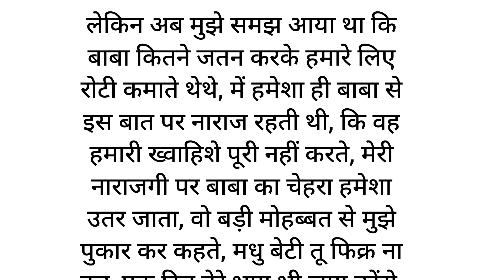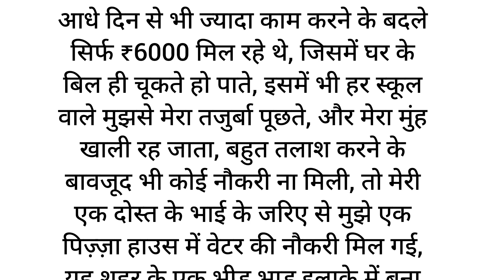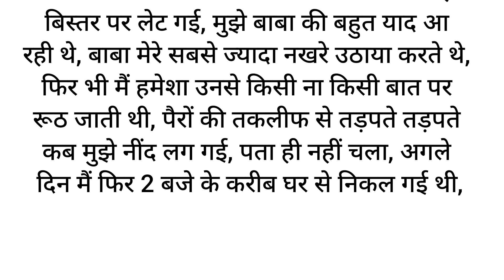5 लोगों ने मजबूर कर दिया लड़की को करने के लिए physology fact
5 लोगों ने मजबूर कर दिया लड़की को करने के लिए physology fact